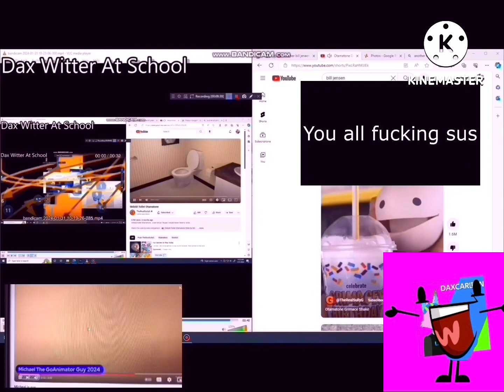another bill jensen ytp 3312